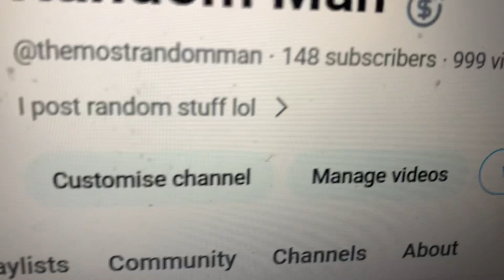This is my 1000th video